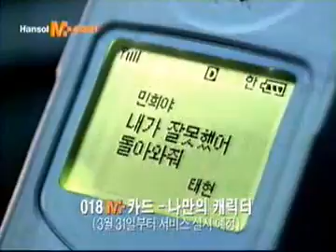[옛날TV] 차태현,김민희 한솔 018 광고 (00년)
옛날광고